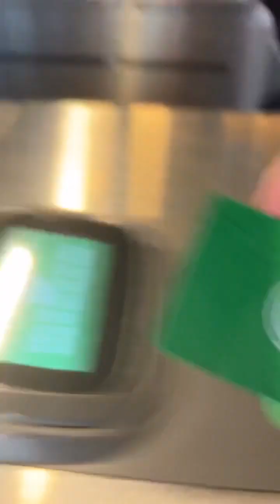بث مباشر من ستوكهولم منطقة Vårby gård كيف تدير مشاكلك ؟!! والحديث عن العرب و امريكيا